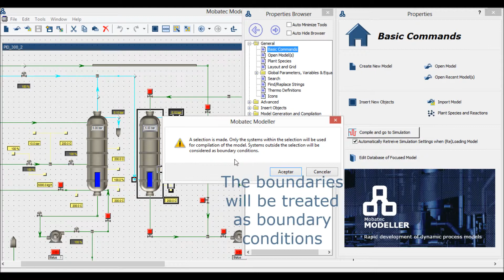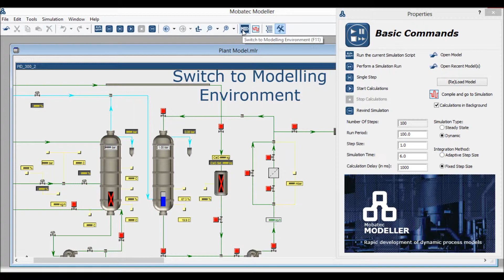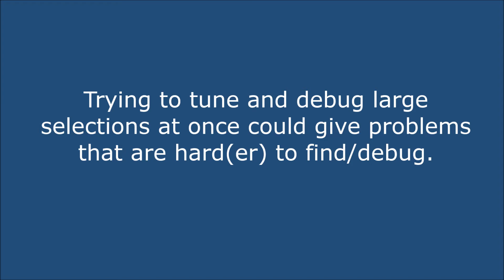Compiling a selection, importing results, debugging and tuning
Video tutorial showing how to compile a selection and the process of importing results, debugging and tuning a model.